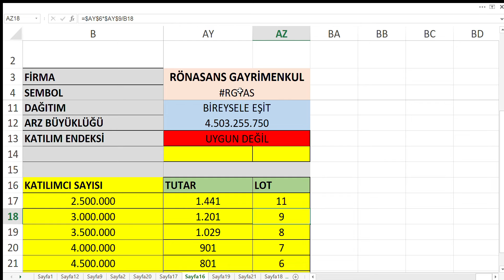RGYAS RÖNASANS GYO HALKA ARZ | BAŞVURU NE ZAMAN ? KAÇ ADET KAÇ LOT DÜŞEBİLİR ? BİST BORSA HİSSE